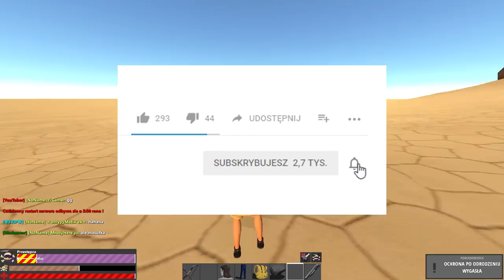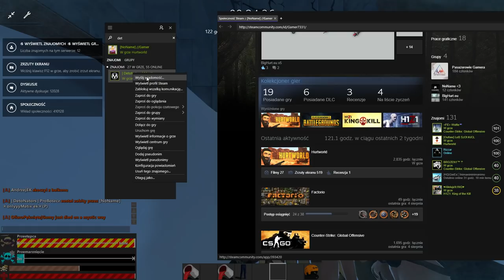Hurtworld #66 Odbijamy rajd ekipie |Detonators| & Rajd na ekipe *DETO*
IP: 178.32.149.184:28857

★ Muzyka !

★ Muzyka z końca filmu !
Big Sean - Bounce Back (Vanic Remix)

★ Grafik !

★ Profil Steam !